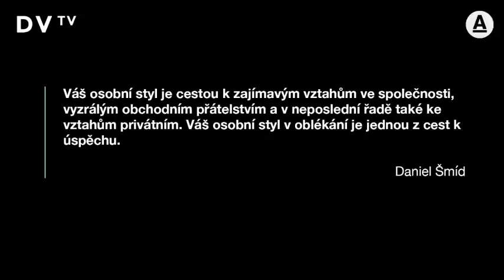Oblékání je jedna z cest k úspěchu, oblek patří ke každému muži, gentleman řeší vzhled, říká Šmíd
Gentlemanovi záleží na jeho zevnějšku, musí to být ale ležérní, musí to působit, že se nesnažím. Kravatu nosím schválně nakřivo, měla by to být snaha o dokonalou nedbalost, říká Daniel Šmíd, lektor firemní kultury, moderní etikety a autor knihy o oblékání Smart Casual. Tím, že se oblečeme hodnotně, dáváme najevo, že máme hodnotu hlavně sami pro sebe, oblékání by mělo vyjadřovat, jací jsme uvnitř, dodává.